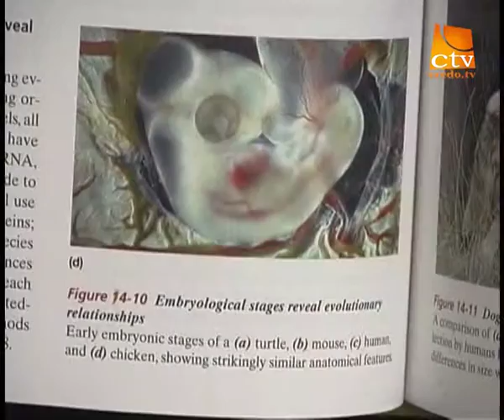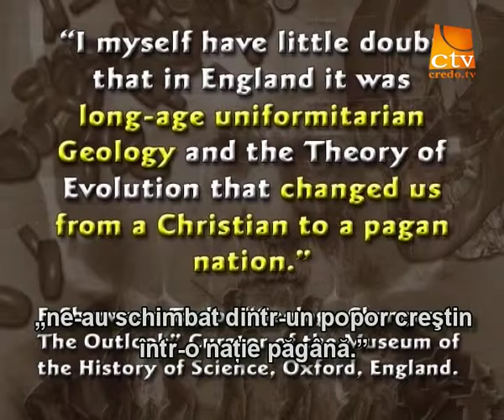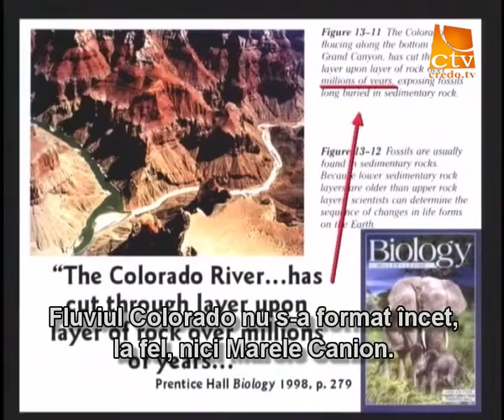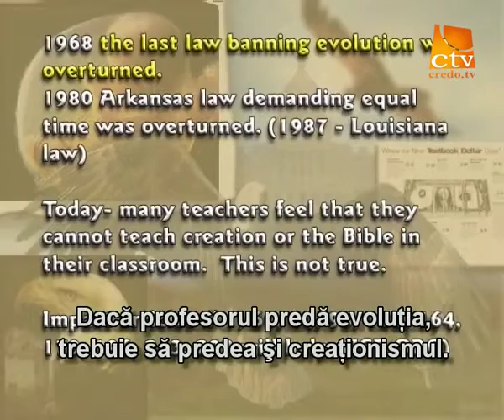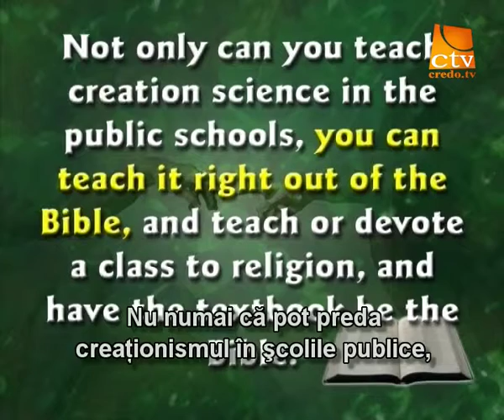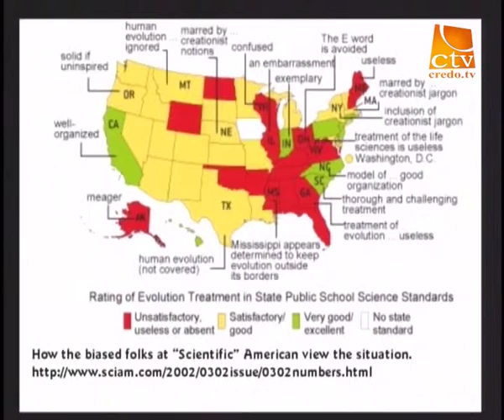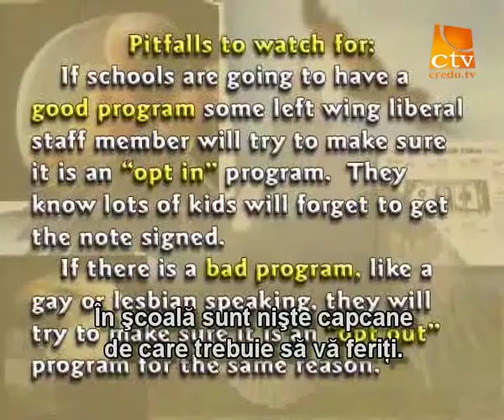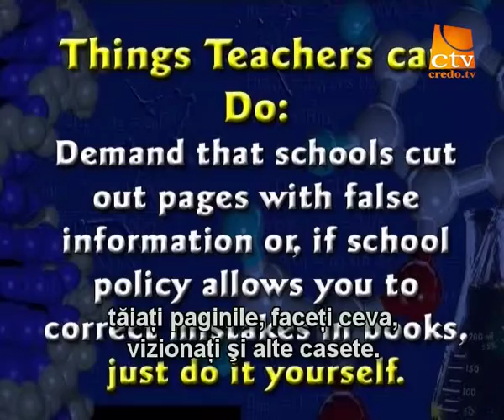creationism vs evolutionism 09